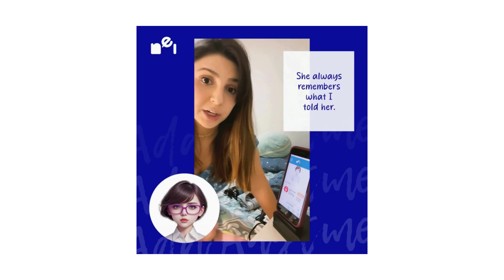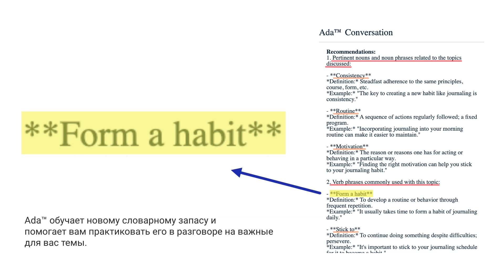Ada™ -- AI тренажер для бизнес-профессионалов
Первый в мире персонализированный ИИ-преподаватель для профессионалов, изучающих английский как второй язык, обрел новые суперспособности! Теперь Ada™ может направлять вас при обсуждении конкретных бизнес-тем. Вы выбираете микротему, а Ada™ задает вопросы, которые помогут вам отработать терминологию, необходимую для общения с иностранными коллегами и партнерами.